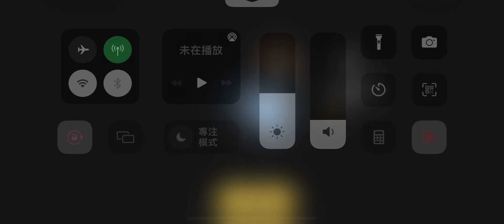忍者必須死 最新禮包兌換碼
2022fifa